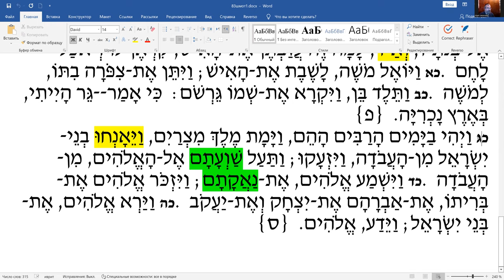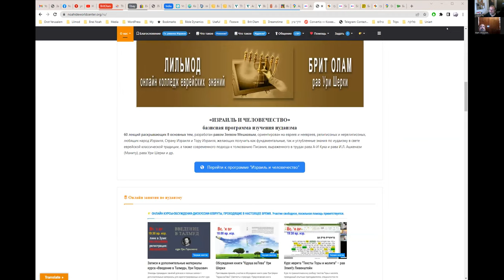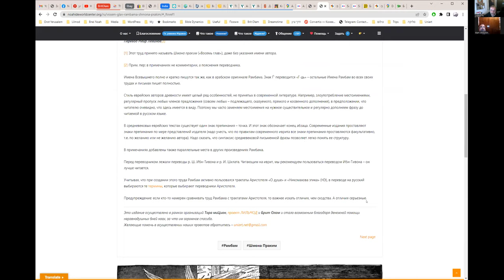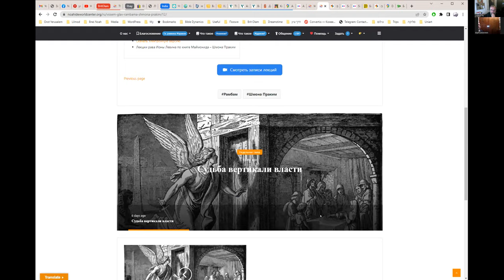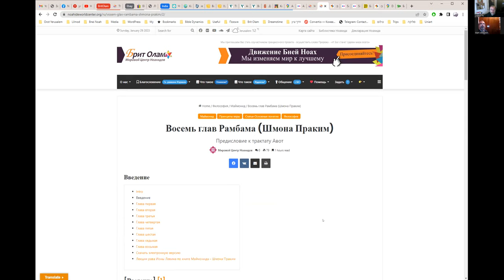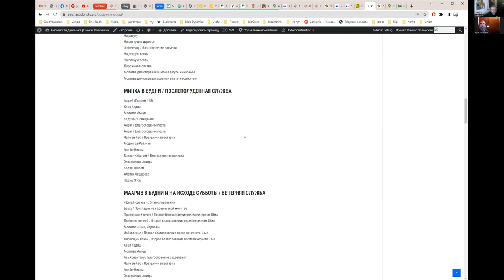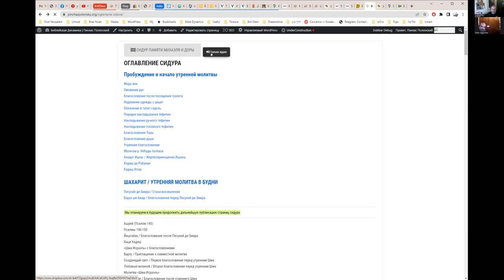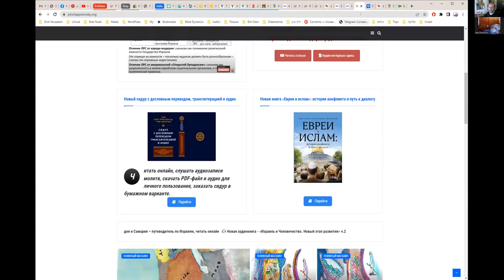Недельный раздел «Шмот», ч.2 - чтение текста на иврите, перевод и грамматический разбор